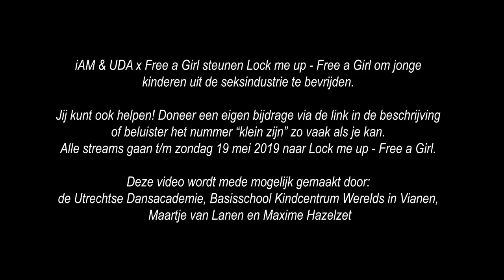iAM - Klein Zijn (Prod.QLOCSOUND & Yannick van Eekeren)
iAM - Klein Zijn (Prod. QLOCSOUND & Yannick)

Deze track is gemaakt voor Stichting Free a Girl.
Een samenwerking met de Utrechtse Dansacademie, Basisschool Kindcentrum Werelds, Maartje van Lanen en Maxime Hazelzet.

Over de hele wereld worden miljoenen meisjes gedwongen tot prostitutie. In India specifiek, worden jonge meisjes opgesloten in hokjes van 1 bij 2 meter en dag in dag uit seksueel uitgebuit. Wij willen zoveel mogelijk geld ophalen om nog meer meisjes uit de gedwongen prostitutie te kunnen bevrijden en op te vangen.

Free a Girl is opgericht door Yolanthe Sneijder Cabau, Evelien Hölsken, Roelof van Laar en Arjan Erkel. De ambassadeurs zijn Gwen van Poorten, Anna-Alicia Sklias, Conchita Leeflang, Wimmy Hu, Dave Mantel †, John Ewbank, Jojanneke van den Berge, Niels Geusebroek, Thomas Berge, Tim Hofman en Wesley Sneijder.

De Utrechtse Dansacademie (UDA) bestaat 10 jaar en vanuit de wens van de oprichtster van de UDA, Maartje van Lanen, gaan wij met de gehele academie 12 uur lang niet bewegen voor de actie Lock me up - Free a Girl.

Een decennium lang heeft deze academie jongeren mogen opleiden in alle vrijheid en op dinsdag 14 mei leveren alle studenten en docenten hun bewegingsvrijheid in om samen zo veel mogelijk geld op te halen voor dit goede doel. Een dag waarin stilstaan vooruitgang betekent.

Wij zouden het ontzettend waarderen als u ons kunt helpen. Daarom vragen wij u om een eigen bijdrage te doneren aan de campagne UDA x Free a Girl.

Via de onderstaande link komt u op de Free a girl pagina van de Utrechtse Dansacademie.

Wij hopen op uw steun voor de vrijheid van deze kinderen!

ARTIEST
iAM

ALBUM ART
Fotografe: Lluna Rodriguez

SOUND
Producer: Mitchell Vroom
QLOCSOUND

Masteren: Melchior Meijer
AVA Studio
CAMPAGNE
UDA x Free a Girl voor stichting Free a Girl
Utrechtse Dansacademie

Basisschool
Kindcentrum Werelds, Vianen

CLIP
Beeldmateriaal: Sam Hoogstra
Maestro Productions

Editor: Lucas Prins
Studio RUTG

Regisseur: Jack van der Horst
JACK'S Media & Productions

Kleding: Pieter Westra
AnotherWorldClothing

MANAGEMENT
Wouter Mesman / Hessel de Graaf
BACKYARD MUSIC